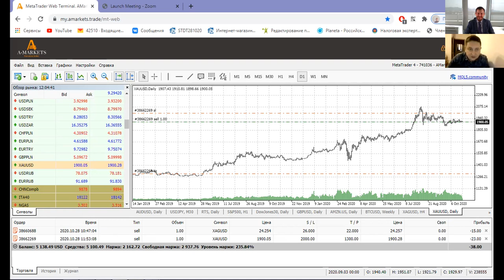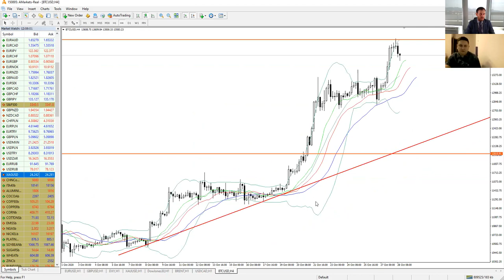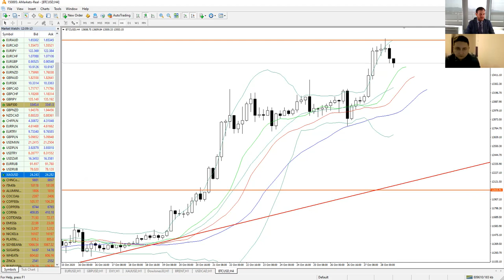Battle: Артем Деев vs Иван Доможиров, выпуск 3 | AMarkets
Третий выпуск нашего нового проекта под названием "Battle с Артемом Деевым". Знакомьтесь, клиент AMarkets Иван Доможиров. На кону - $500 на счет в сервисе копи-трейдинга RAMM. Battle будет длиться 2 недели, выпуски ожидайте по средам и пятницам.

Чтобы подать заявку на участие, отправьте свое ФИО и желаемое количество видеовстреч в Telegram